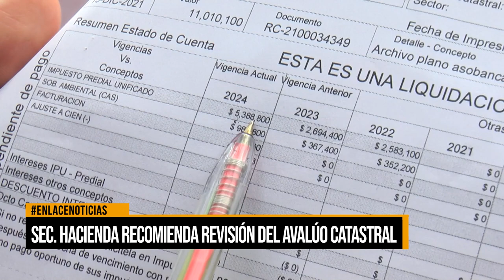Secretaría de Hacienda recomienda revisión del avalúo catastral